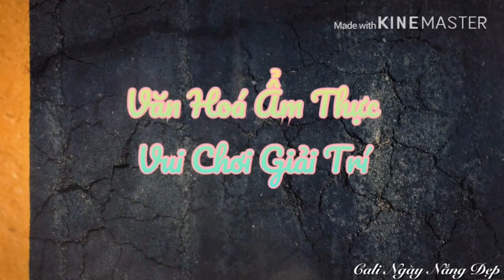Cháo Bàu Ngư Vi Cá Tẩm Bổ tt053